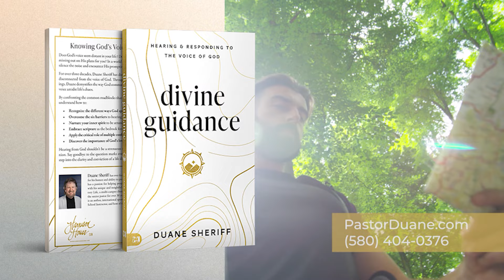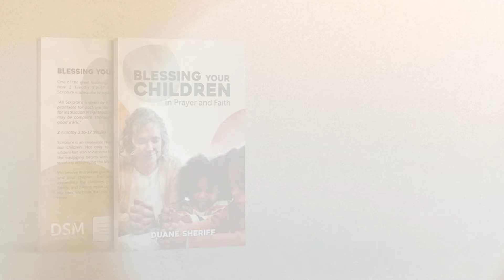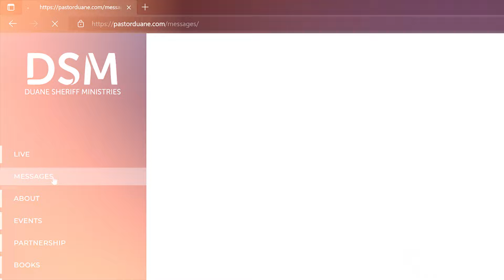God Killed My Old Man | Old Self | Episode 3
Are you in the "Addams Family?" In the third episode of "God Killed My Old Man," Duane Sheriff teaches how to understand the Christian faith and live victorious in Christ.

Many believers struggle to walk in the newness of life because they don't fully grasp this essential truth. When we accept Christ, our old sinful nature (the "old man") is crucified with Him. Galatians 2:20 states, "I have been crucified with Christ; it is no longer I who live, but Christ who lives in me." This death of our old self is the key to experiencing freedom from sin and living in the power of Christ.

Romans 5 contrasts our former state in Adam with our new identity in Christ. Verse 19 says, "For as by one man's disobedience many were made sinners, so by the obedience of one shall many be made righteous." Just as we inherited sin from Adam, we now inherit righteousness from Christ through faith.

Welcome to the Duane Sheriff Ministries YouTube channel! Duane has been ministering for over four decades and is known for his humor and ability to present the Gospel with clarity and simplicity. He is an author, international apostolic teacher, Charis Bible School Instructor, and host of the "Grace & Truth" broadcast.